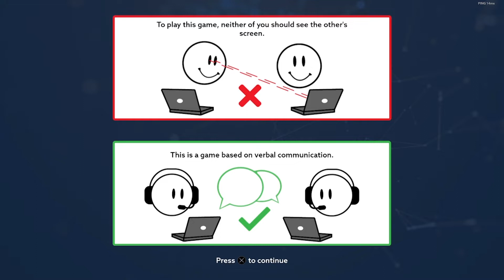Operation Tango: A Viral Heist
Just some saved clips with my friends.

Track: Your Love — Bloome